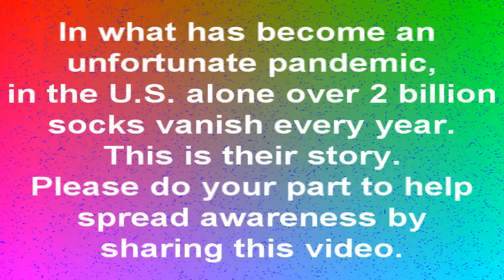Sock (A Truly Touching P.S.A.)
This is practically a p.s.a. for a very important & tragic issue people face everyday. This pandemic adversely affects literally billions of people annually, in the U.S. alone, & is exclusive to no class, creed, color or ethnicity. Only hippies are immune, as they don't wear socks & if they do, they don't generally wash them. Every year more than 2 billion socks go missing without a trace. They leave no notes, e-mails, tweets, texts, bread crumbs...no clues at all. Please join in the effort to find a solution before another sock is permanently lost to the unknown. Your sock could be next. I'm not asking for your money...or your remaining unmatched socks. I'm simply seeking to spread knowledge & bring awareness to this calamitous phenomenon. Please help the cause by spreading this video to everyone you know & love. You could just be saving their socks. Every little bit helps. Help, the sock you save could be your own.

This video is for a poem I wrote for my e-book, Love, Life Humor & Revolution: My Book Of Rhymes ), which eventually ended up on my comedy mixtape Bees Knees Grow On Trees Or My Penis Is In Your Eye ), which is available for free download.

Yes, I am fully aware that I made a 55 second intro for a video for a one minute 9 second poem about a sock. I'm still learning & experimenting with my Sony Vegas Movie Studio & intros are my latest pet project. It's too bad Sony Vegas Pro is required for the really cool intros, because I have Sony Vegas Movie Studio HD Platinum 10.0. On a side note: we set-up two cameras & literally had over an hour of footage. The backing music that plays during the intro is the instrumental version of "Parking Garage (Remix), which is only available on the Parking Garage/Gangsta (Double Single)